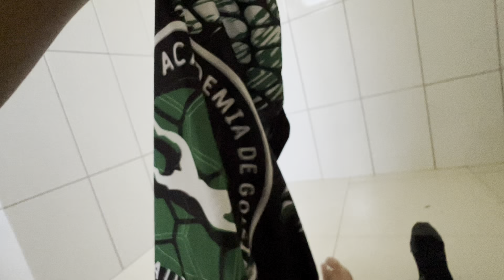Joguei um campeonato de gol a gol